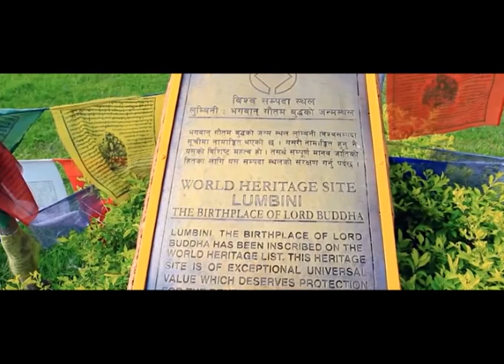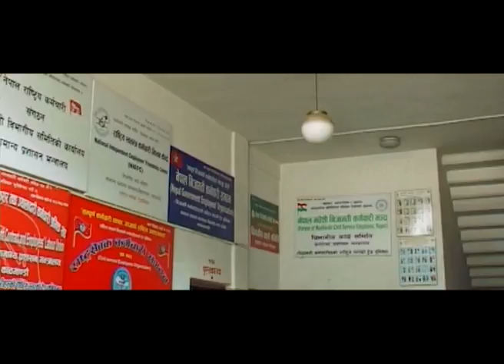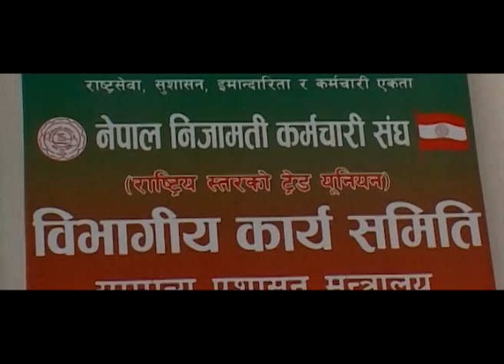GAUTAM BUDDHA | Documentary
Dekmani Pokharel Presents "GAUTAM BUDDHA" Documentary Video Only On Music Nepal Official YouTube Channel.
Right for this video is provided by RD Media House Pvt.Ltd.

Gautama Buddha, also known as Siddhārtha Gautama, Shakyamuni.He was born in  Kapilavastu.
Gautam Buddha - is the primary figure in Buddhism and accounts of his life, discourses, and monastic rules are believed by Buddhists to have been summarized after his death and memorized by his followers. Various collections of teachings attributed to him were passed down by oral tradition and first committed to writing about 400 years later.

Research - B.B Phuyal
Narration - Yub Raj Khatri
Script - Sangita Dahal
Translation - Mandira Basnet
Post Production - Xenium Films